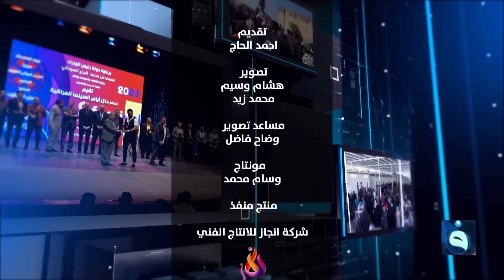جولة مع المواطنين في مدينة الكاظمية | مع الناس | تقديم: أحمد الحاج